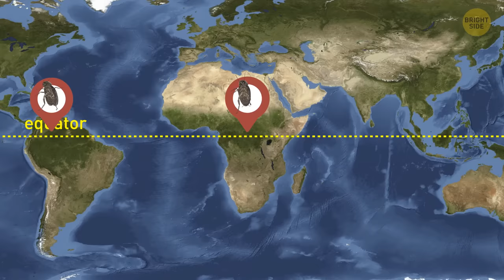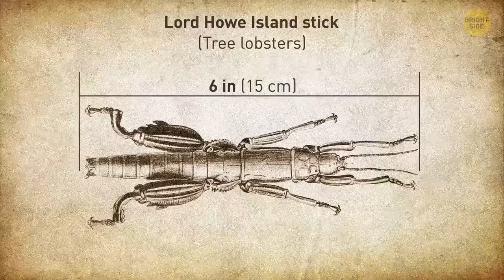Why Are Insects in Australia So Big?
If you're afraid of insects, Australia is unlikely your dream destination. The flying and crawling beasts that live there get huge as can be. But have you ever wondered what makes them such? Warmth plays a part in insect growth, but it's not the only factor at play. The warm, wet environment creates the perfect conditions for an all-you-can-eat insect buffet, which allows insects to grow and thrive over time.  Let's see what else makes them grow so big.